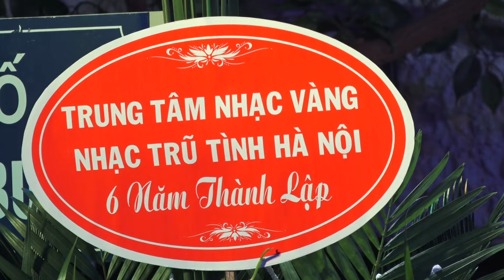Ca sĩ Việt Nguyễn thể hiện ca khúc DIỄM XƯA ( Đại nhạc hội 60 Trung tâm nhạc vàng HN )